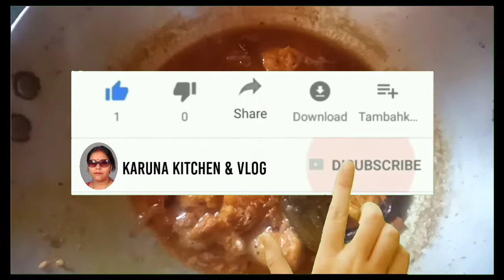GOLDA CHINGRI RECIPE (so tasty)😊😋😋😋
Sasuri Maa Ranna korache.